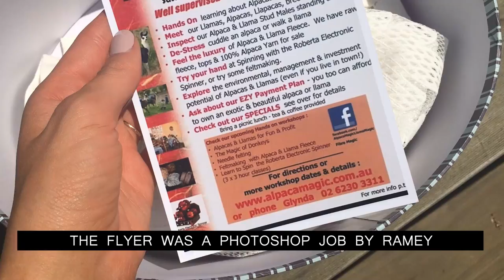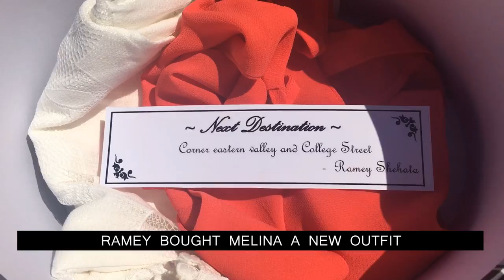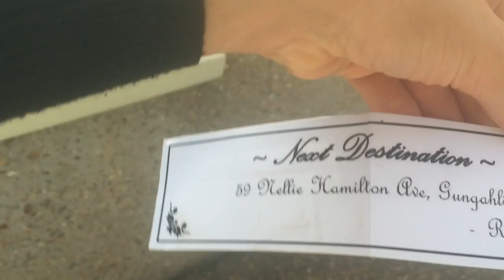Aussie Llama Wedding Proposal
After a long week of work i requested from my boyfriend of 5 years a day of fun on the coming Saturday. Little did i know, months of planning went into that day. I woke up thinking we were just going to a cute cafe he had picked for breakfast. We sat in the car and drove 30 minutes out of Canberra. During the car trip Ramey handed me a flyer and to my joy it was a llama farm open day. We got there early and the lady told us the day had been cancelled but offered us to go for a walk with the llamas. After 20 minutes of walking the llamas, Ramey started saying some really cute things and before i knew it he went down on one knee and asked me to make him the happiest Egyptian in the world. Of course i had to say yes and as we kissed the llamas went in for a kiss too. We headed back to the main farm area and a picnic had been set up and a box was waiting there for the next clue of our adventure with a change of outfit he had picked himself. My phone was taken from me and we we headed to the next place and to my happiness it was a day spa. We were pampered with 4 hours of massages, facials, pedicures and manicures. When we had finished another box was waiting for me with melted chocolate and strawberrys for our next destination and a beautiful dress, shoes and jewelry. We headed to Telstra tower where we took photos and sat around waiting for the restaurant to open, i was getting frustrated it was taking so long to get in and asked the lady and she informed me the restaurant had been closed for 3 years. Cheeky Ramey handed me the clue to our next destination and i realised he was delaying us for some reason. We headed to a small Persian restaurant in Canberra called Safron where all my family and friends from Melbourne and Sydney jumped out and yelled surprise. Could not believe they had gone through all the trouble to organise a surprise engagement party. Truly a day i can never forget!